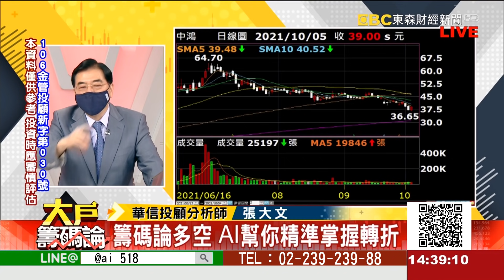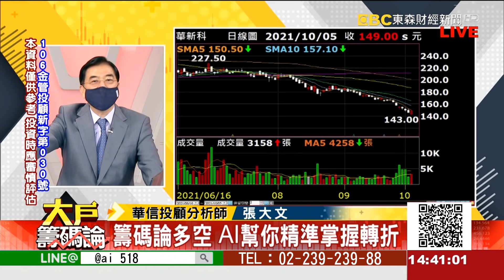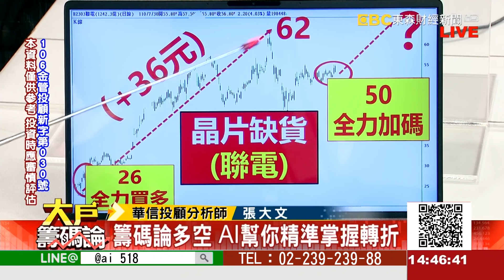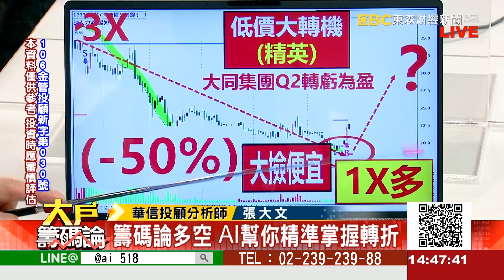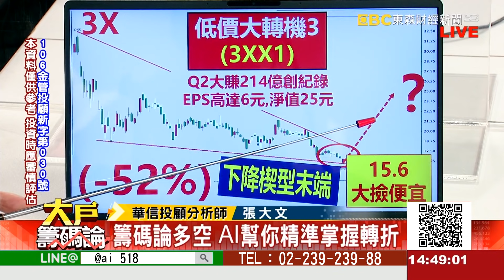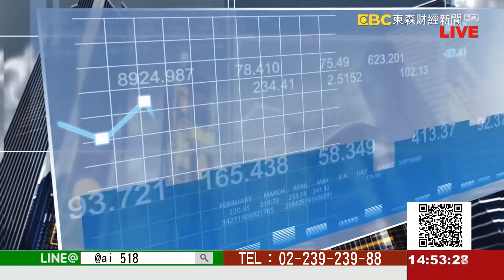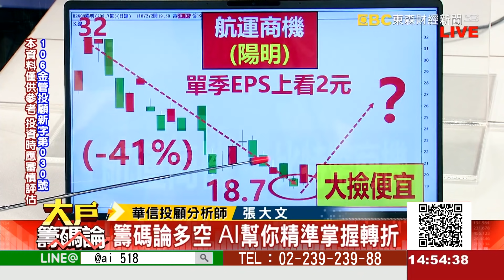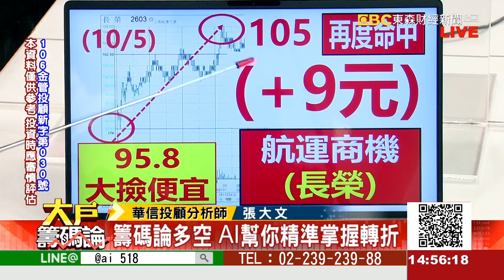《大戶籌碼論》張大文 20211005